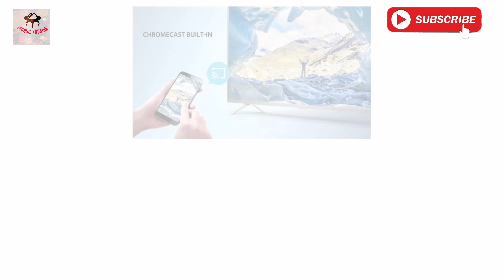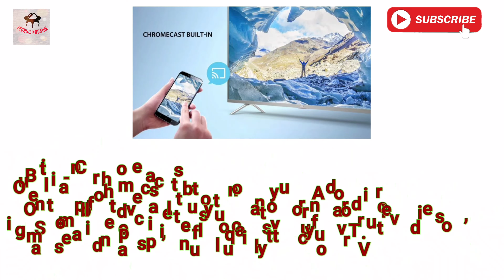iFFALCON by TCL 55K2A | 55 inch | Ultra HD 4K LED Smart Android TV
iFFALCON by TCL 55K2A Best buy